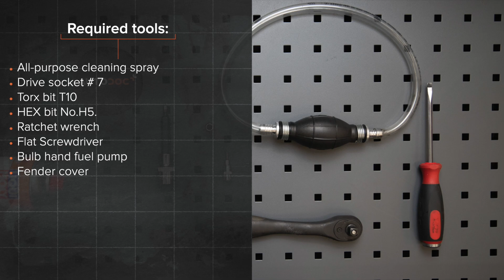Come sostituire filtro carburante MERCEDES W168 [VIDEO TUTORIAL DI AUTODOC]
Come sostituire filtro carburante su MERCEDES-BENZ Classe A 1 (W168) 1.7 Hatchback 1997–2004 [VIDEO TUTORIAL DI AUTODOC]

Filtro carburante sulle automobili MERCEDES-BENZ A-Class (W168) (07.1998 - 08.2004) / MERCEDES-BENZ A-Class (W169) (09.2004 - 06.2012) / MERCEDES-BENZ B-Class (W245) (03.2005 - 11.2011) / MERCEDES-BENZ Vaneo (W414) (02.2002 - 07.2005) andrebbe sostituito, di norma, seguendo una stessa procedura. Tuttavia, ci possono essere lievi differenze per le caratteristiche specifiche del design del veicolo.

Tutti i video e i tutorial in PDF sulla sostituzione dei pezzi MERCEDES W168 : scaricare e guardare su AUTODOC CLUB

🛒 Sul nostro sito troverete un'ampia gamma di ricambi di vostro interesse

00:00 — MERCEDES W168 – filtro carburante: tutorial per la sostituzione passo a passo
00:38 — Allenta i morsetti di fissaggio del tubo del filtro carburante.
01:24 — Allentare l'elemento di montaggio del filtro del combustibile.
01:58 — Avvitare la staffa di montaggio del filtro carburante.
03:02 — Collega il tubo al filtro carburante.